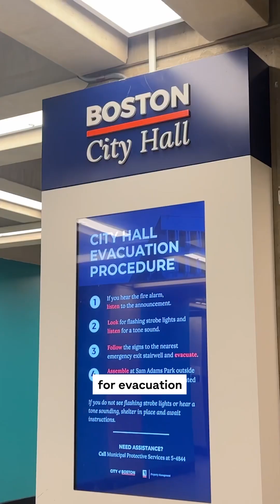I went to Boston to see how the city uses AI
How can governments use AI for Good? In this collaboration with the U.S State Department's Foreign Press Center and Consulate in Nigeria, I discuss with Bostons City Hall’s Chief Information Officer about what they’re doing with technology and AI and how it’s helping their community understand their work better.